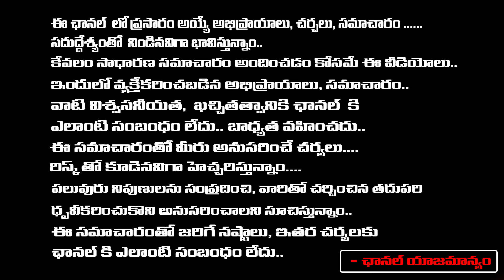Prabhas Kalki 2898 AD Public Talk | Nag Ashwin | Deepika Padukone | First Telugu